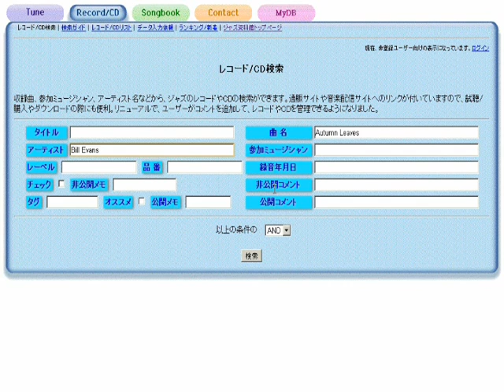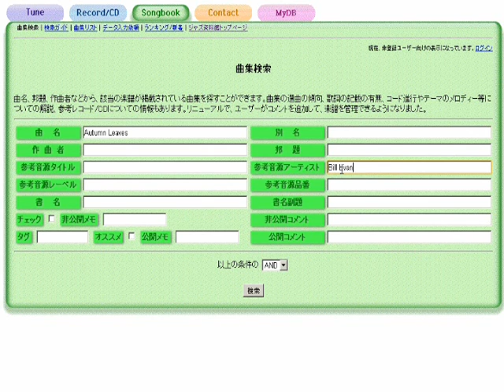We'll Be Together Again - ジャズスタンダード曲テーマ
作曲：Carl Fischer
演奏（打ち込み）：藤井紀行@ジャズ資料館
JASRAC作品コード：0W0-1360-1